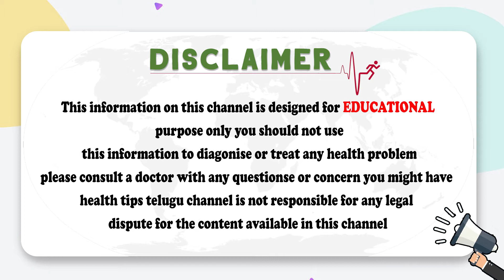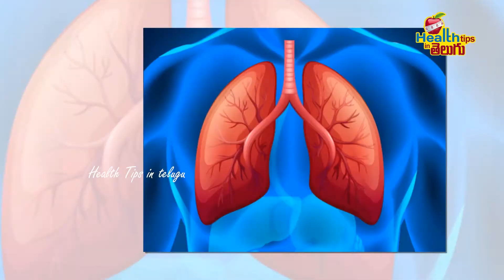వాము గురించి ఈ రహస్యం తెలిస్తే| Vaamu Benefits In Telugu | Ajwain Uses | Health Tips In Telugu 2021